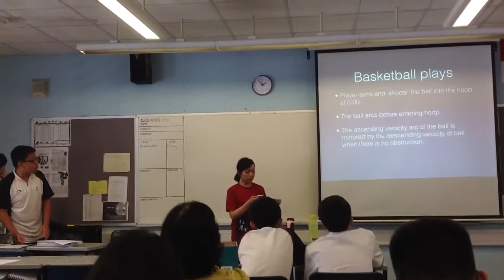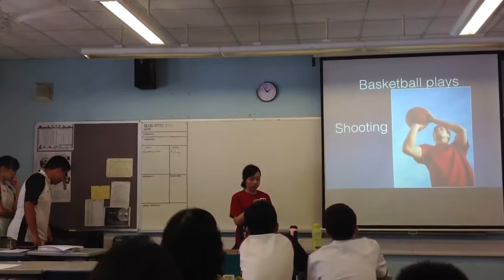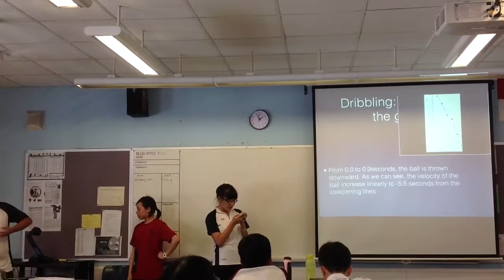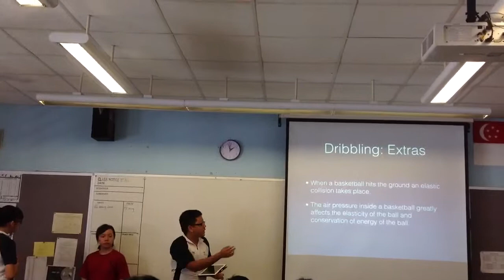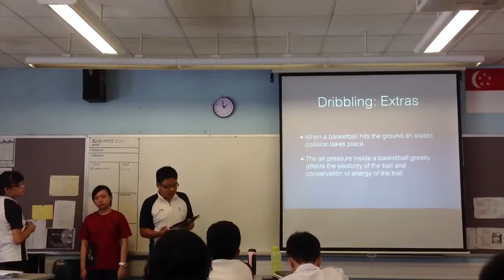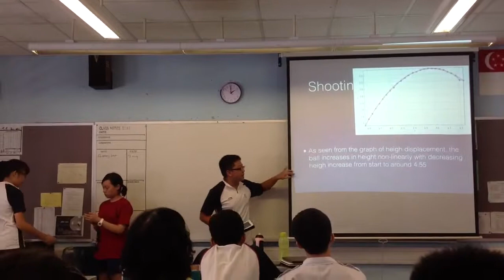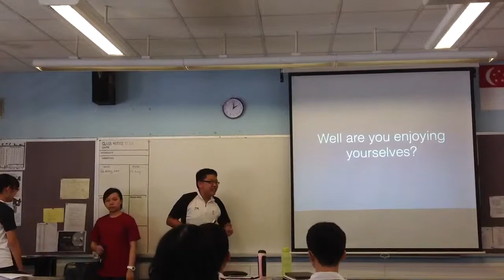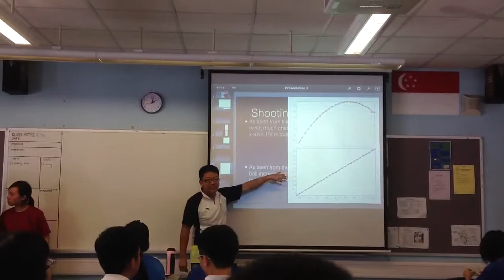Physics Performance Task: Li Shuo's group (303)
Group member: Li Shuo, Wu Jiahui, Sun Sichen

"May you leave long and prosper."
-Spock